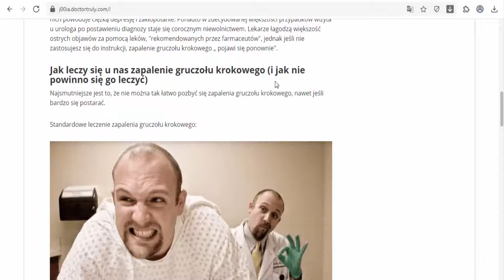PROSTAMIN FORTE EU - Prostatitis - Poland